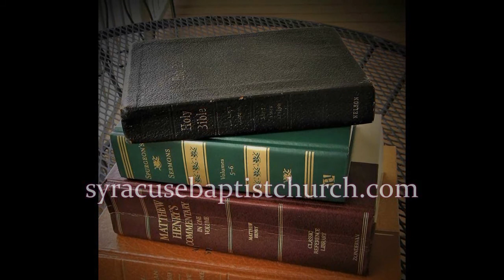December 20, 2020- Tim Bushong- "Incarnation: "Jesus Came to Do What?" pt. 2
To reveal - and to redeem, restore, and reign as King!
(Some material from Lehman Strauss)